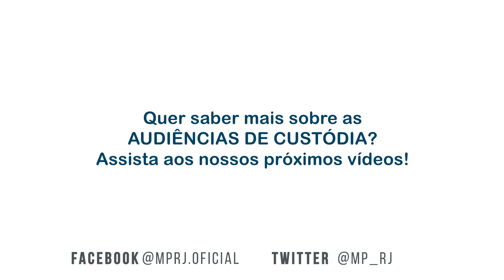Como é a atuação do MPRJ nas audiências de custódia?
A promotora de Justiça Somaine Patrícia Cerruti Lisboa, Coordenadora do CAO Criminal, explica a atuação do MPRJ nas audiências de custódia.